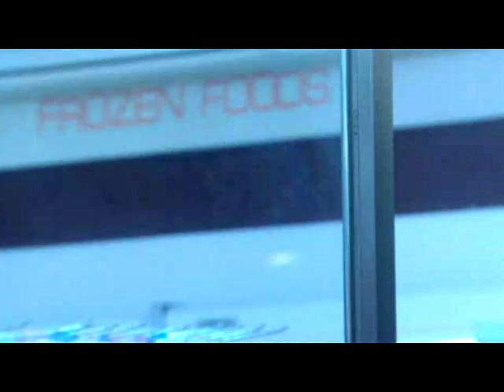If you stay, you would break.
Hey everyone!

here's a video on a few couples.

First one "created" by me (thx to Byakuyakou): i decided to do a pairing of drama-yukiho and movie-Ryou XD Haruka Ayase X kengo Kora

Second from Jdrama Tsubasa no oreta tenshitashi 2

Third: from J drama Onnatachi wa nido asobu

PS: I'm definitely gonna vid more Kashiwabara Takashi, he was really superb in that segment with aibu saki ^^